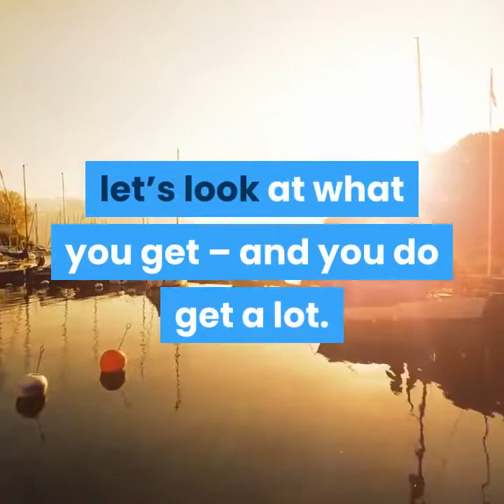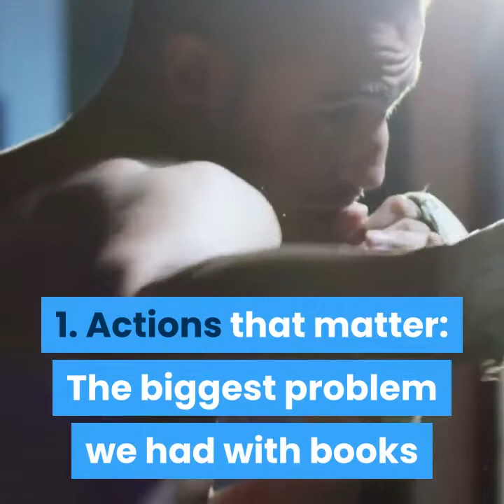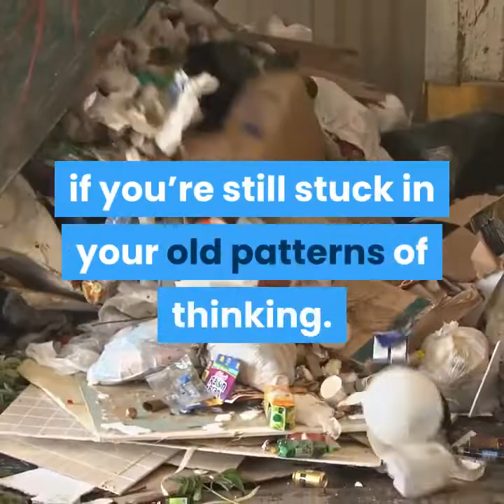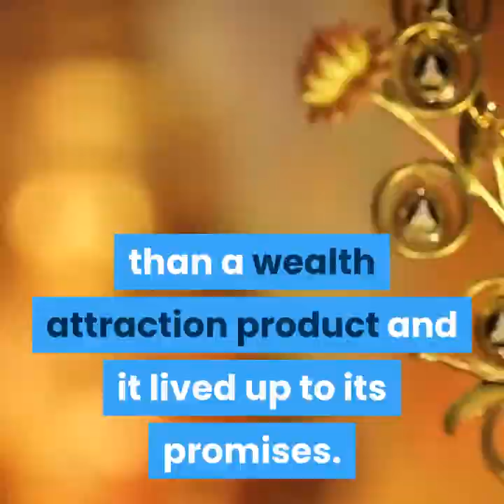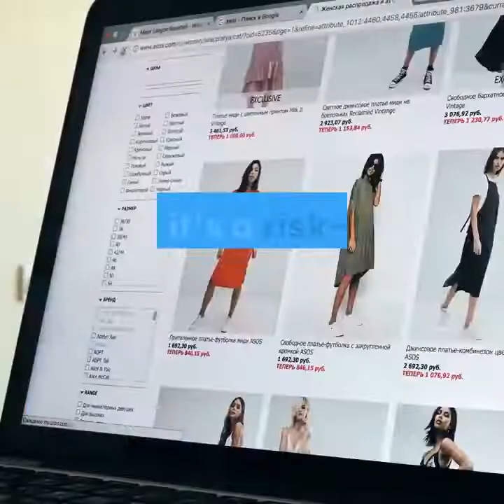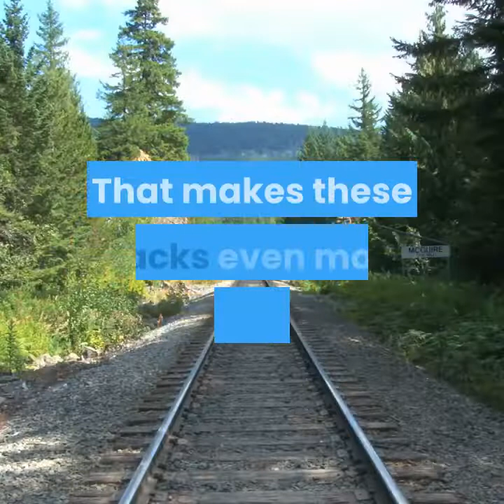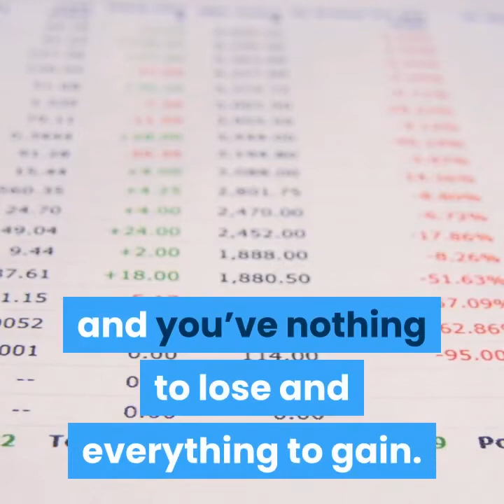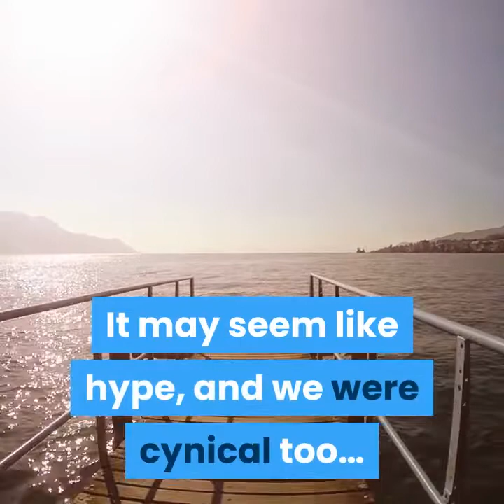Manifestation Magic Review - Learn This, and Your Life Will Change Forever!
The most common reason why people get self-help guides and attraction mindset products is so that they can attract wealth. Most people will agree that they could always use more money.

You’d think that with all the guides and products out there, everyone would be rich and living an abundant life. Yet, most people struggle daily.

When we came across the “Manifestation Magic” website, our first question was, “Does the world need another product on the law of attraction?”

Putting our skepticism aside, we decided to review this product… and give you a brutally honest review about Manifestation Magic (2019) review - does it still work and manifestation magic law of attraction

Manifestation Magic System is a series of audio tracks that have brainwave entrainment frequencies with manifestation magic proof. By listening to these tracks when you’re about to sleep, your brain will be more receptive to the hypnotic suggestions.

There will be much less external and internal interference. It’s a brilliant concept.

What You’ll Find Inside:

Before looking at the benefits of Manifestation Magic Review 2019, let’s look at what you get – and you do get a lot.

- Quick Start Manifestation Guide (Manifestation Magic PDF, Manifestation Magic Kindle, Manifestation Magic iBook versions, Manifestation Magic Book, Manifestation Magic ebook, Manifestation Magic Program, Manifestation Magic MP3, Manifestation Magic audio), Manifestation Magic Proof
- Twilight Transformation Energy Orbiting Track
- 7 “Energy Orbiting” Tracks to Enhance Chakra Wealth Energy.
- The “Push Play” Manifestation Magic Audio App
- 60-Day, Money-Back Guarantee
- Bonus #1 - Chakra Power System
- Bonus #2 - 360 Transformation System
- 2 Surprise Bonuses – The Abundance Miracle System & 7 Sacred Signs

Manifestation Magic Method is a complete system that’s more comprehensive than most books in this genre… BUT… content alone isn’t enough.

There is still one VERY IMPORTANT question that must be answered…

Manifestation Magic Reviews - Will Manifestation Magic Help You?

1. Actions that matter: : The biggest problem we had with books like The Secret was that all you had to do was think positively to see results. This Pollyanna approach to manifesting wealth sounds good, but rarely works.

Manifestation magic requires you to listen to the audios. This is work. It’s not hard work – but it’s necessary work.

2. Builds a strong foundation:: The reason why Manifestation Magic works and has positive testimonials is because of the science behind it. You're gently taken from a place of lack to a place of abundance. This is crucial.

3. Consistency:By asking you to listen to the tracks daily, Manifestation Magic builds wealth habits and thinking in you subconsciously. This is not a haphazard approach to generating wealth like positive thinking that you do anytime you feel like. Consistency leads to results.

4. Clearing out the trash: No amount of positive thinking can work if you’re still stuck in your old patterns of thinking. It’s like applying nail polish on a rash to hide it.

5. All-Encompassing System: On the surface, Manifestation magic looked like just another run-of-the-mill self-help product. We were so wrong.

6. Easy to use: There’s no denying the fact that it’s easier to listen to audios rather than force yourself to think and visualize positive images when your life around you is in shambles.

Manifestation Magic is a very practical and down-to-earth program that understands that you need to make changes WITHIN before you can make changes in your life. The canvas must be clean before you can create a masterpiece. We loved the audio tracks with the gentle pulsating sounds!

7. Genuine Testimonials: The official sales page has reviews from customers who have tried the product and seen changes in their life. That’s social proof that the audio tracks deliver on the promise.

8. Instant access: This is a digital product. You’ll get instant access to it and can start changing your immediately. No shipping costs or delays.

Manifestation Magic Review - What are Subliminal Messages and NLP?

Subliminal messages have been around for decades. Terms such as ‘self-hypnosis’, ‘binaural beats’ etc. have been used to describe audio tracks that gently work on reprogramming your subconscious mind while you sleep.

NLP refers to neurolinguistic programming and it was invented by Richard Bandler and John Grinder. NLP is used to change your behavioral patterns by altering your neurological processes. It’s akin to creating new outcomes by changing your habits. It's simillar to  manifestation meditation, manifestation techniques, or Law of Attraction

What makes Manifestation Magic Alexander Wilson so powerful is that the audio tracks that come with this program infuse both subliminal messages and NLP. That makes these tracks even more potent and effective.